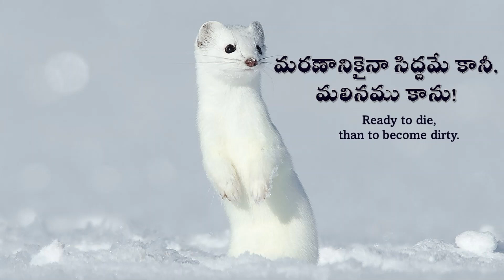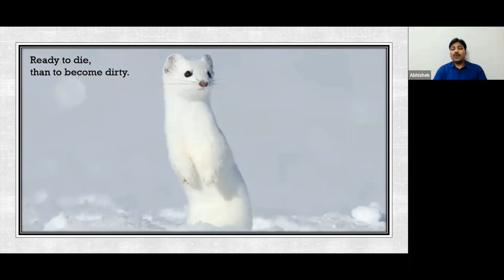Holiness || మరణానికైనా సిద్దమే కానీ, మలినము కాను ! || Ready to die, than to become dirty || Abhishek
PERSONAL HOLINESS - READY TO DIE THAN TO BECOME DIRTY.